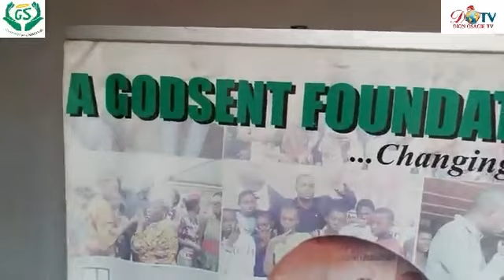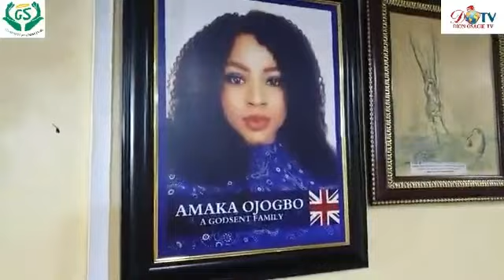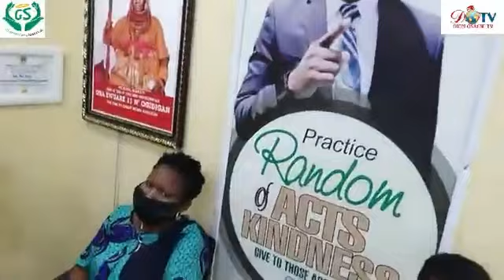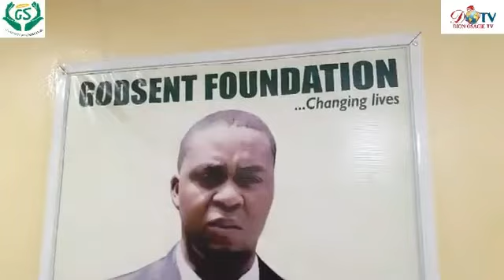(2)AT GODSENT FOUNDATION received the enojie of Okola kingdom Igueben Local Govt of Edo State.